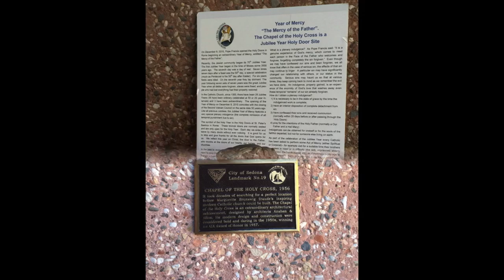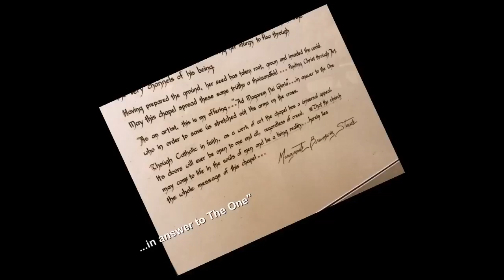Chapel of the Holy Cross Display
Recent trip from Prescott to Sedona, by way or Jerome, that wound us up at the Chapel of the Holy Cross.  Although not Catholic myself, I found the site to be quite moving, particularly when you read what the artist/architect had to say about it in her own words.  All photos were taken with my iPhone 6.  Enjoy :-D